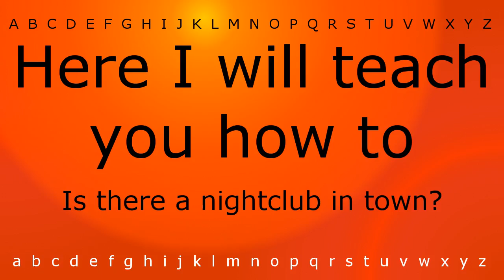Here I will teach you how to pronounce 'Is there a nightclub in town(Question)' with Zira.mp4